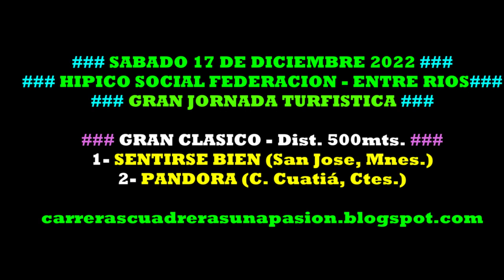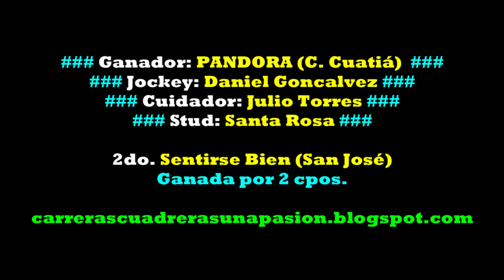PANDORA, Hipico Social Federación, ER (17/11/2022), CLASICO 500mts.